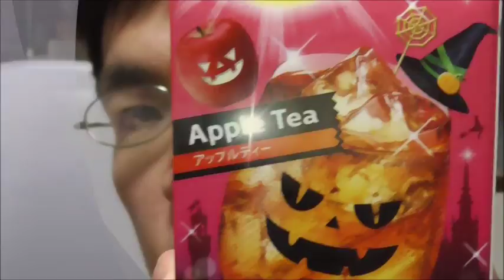今日は何時もより怖い？リプトン アップルティーを飲んでみた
リプトン　アップルティーを飲んでみました。
パッケージは何時もより怖い・・・でも味は何時もより・・・？